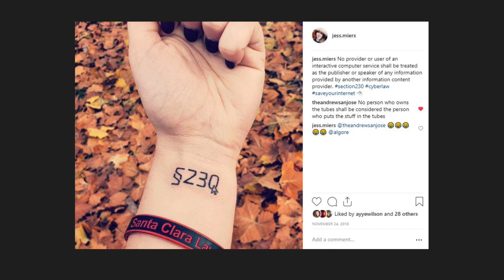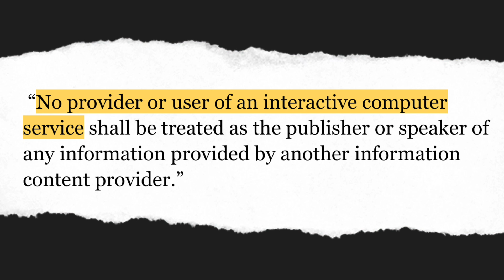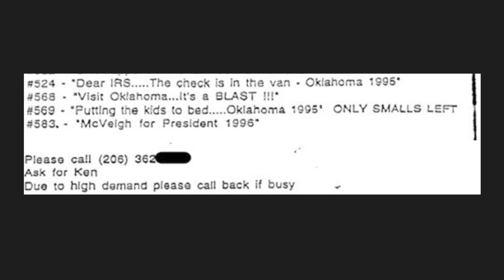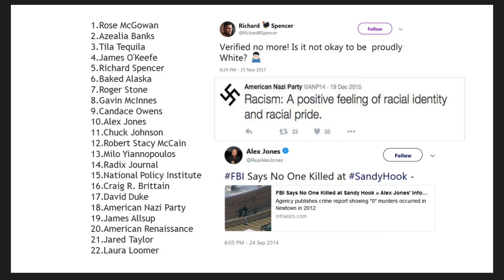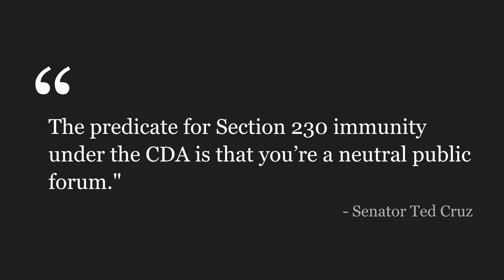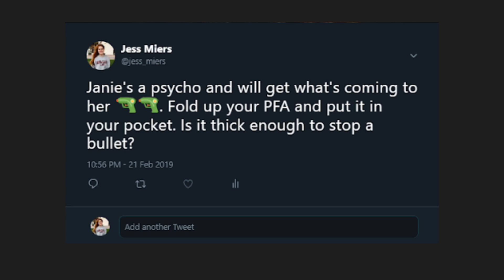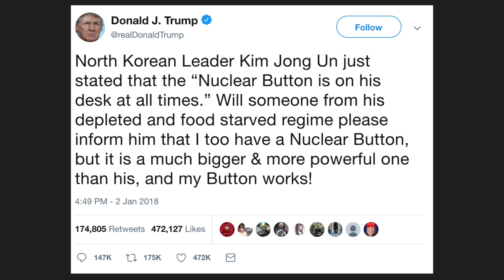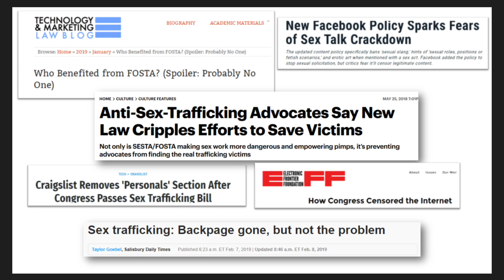Section 230: What You Don't Know Might Destroy the Internet | Jess Miers | TEDxSantaClaraUniversity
Without Section 230 the freedom for web services to moderate content and, in most cases, to even exist, would be jeopardized. Jess Miers, a graduate law student at Santa Clara University, shares her stance on the looming threats of its appeal. Jess Miers is an Internet Law generalist, certified privacy professional, and software engineer. She is currently a 1L member of the first Tech Edge J.D. cohort at Santa Clara Law studying Internet law and policy. Jess has a fiery passion for defending online free speech with a specific interest in CDA 230 and content moderation. Her passion for Internet advocacy drove her to found the SCU Internet Law Student Organization with the goal to inspire others to consider careers in technology law.

For a law that governs about 99% of our daily online interactions, it's disheartening how little most users understand, and the importance of Section 230. Without it the freedom for web services to moderate content and, in most cases, would be jeopardized. Section 230 is the core foundation for online free speech but with recent amendments like the Fight Online Sex Trafficking Act and looming threats of repeal, this foundation is being quickly chipped away by regulators and anti-230 lobbyists. This talk was given at a TEDx event using the TED conference format but independently organized by a local community.